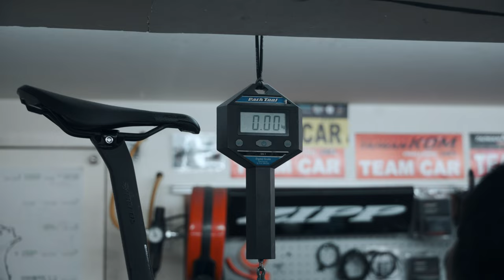2021 SCOTT Addict Rc ultimate - dream build